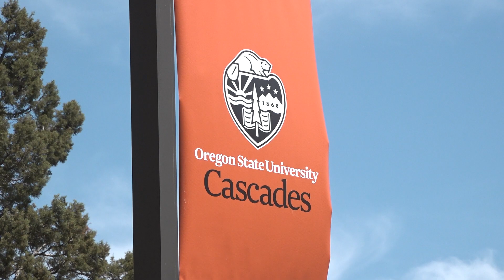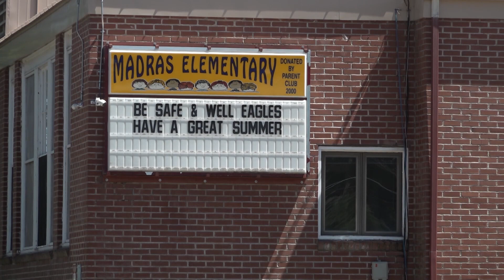OSU-Cascades receives millions to expand Central Oregon school counseling